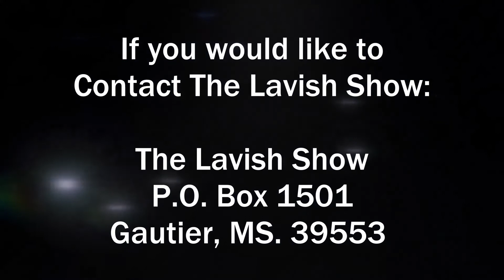The Lavish Show Season 8 Ep.1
Shira sits down with Sensei David Wilson at Heiwashinkai Jujutsu Martial Arts School.